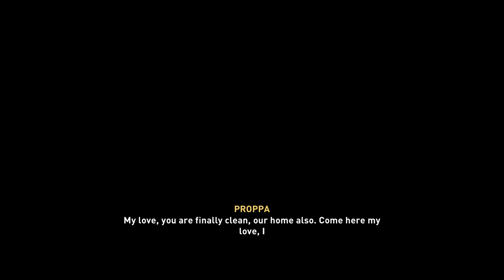Assassin's Creed: Valhalla Walkthrough Part 35 "Free Roam: Mysteries"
Assassin's Creed: Valhalla Gameplay Walkthrough Part 35 includes various Mysteries. This walkthrough for Assassin's Creed: Valhalla available on the PlayStation 4, PlayStation 5, Xbox One, Xbox Series X, Stadia and PC will include the Full Game, Main Campaign, Story Quests, Side Quests, World Events, Wealth, Armour Sets, Ancient Targets, Boss Battles, Collectibles, Gameplay, Exploration and Ending.